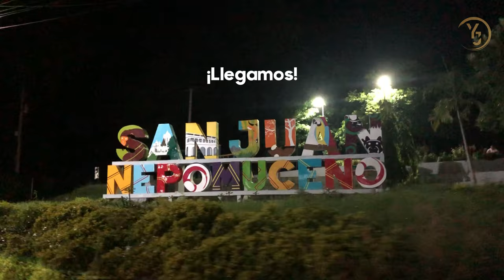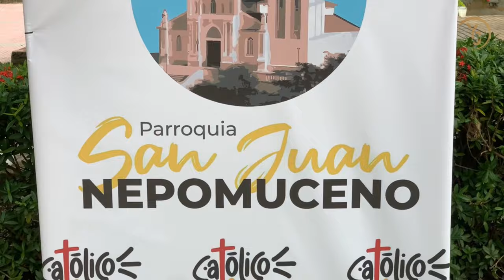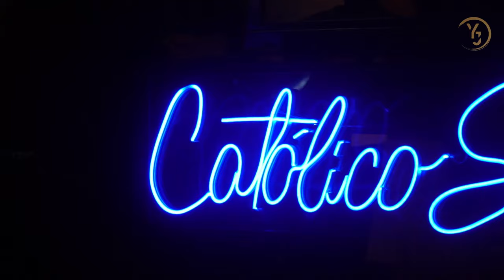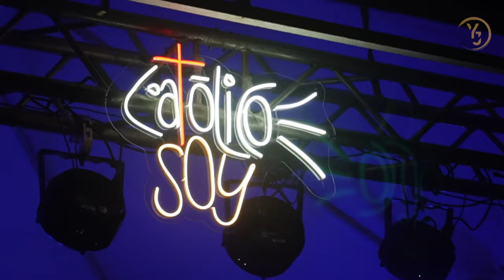VLOG - Así participamos en el Concierto en SANJUANDENEPOMUCENO, con Alfareros y EfrenRivera 🎙️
Ésta fue nuestra hermosa experiencia como invitados en la gran Jornada de Alabanza y Adoración CATÓLICO SOY en su segunda versión MIRA LO QUE HIZO EN MI realizado en el municipio colombiano San Juan Nepomuceno (Bolívar).

Alabamos al Señor mientras disfrutamos con amigos que nos regaló el Señor.

Miles de agradecimientos al Padre Fernando por invitarnos, a la familia Martínez por recibirnos y a San Juan Nepomuceno por adorar a Dios con tanto fervor con nosotros.

Vive con nosotros esta aventura y esperamos sea enriquecedora como también ha sido para nosotros.